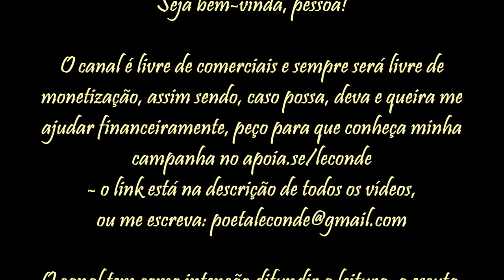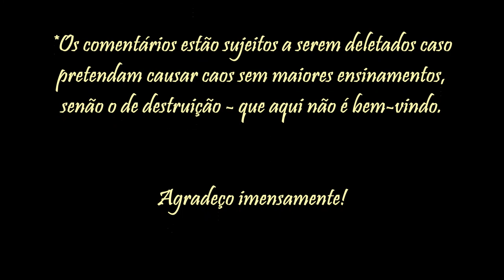Max Heindel - Mistérios das Grandes Óperas [Tannhäuser]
Leitura [audiobook] dum ensaio sobre a ópera Tannhäuser, do livro Mistérios das Grandes Óperas - de Max Heindel, publicado pela Fraternidade Rosacruz, lido por Le Conde.

Caso queira, possa e deva me ajudar financeiramente, há o Apoia.se ; o Vakinha ; me escreva: ou acesse minha lista de desejos

*FRISA-SE que o melhor é LER o escrito, ou ao menos acompanhar a leitura junto ao áudio, pois o escrito pode conter aspas em citações, palavras, expressões e frases em outras línguas, ainda que sempre haja a tentativa de expressar todo o conteúdo.

Que as Rosas Floresçam em Vossa Cruz!

Música intro: Bach - Toccata and Fugue in D Minor BWV 565, por Amy Turk.